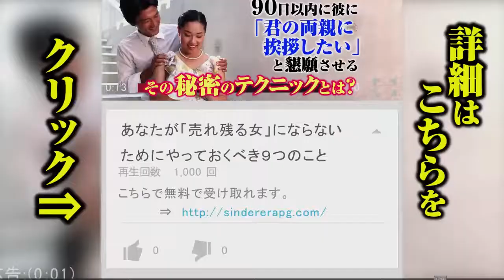「絶対マザコンだよ」と思う男性あるある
多かれ少なかれ「男はマザコン」などと言われますが、「母親思い」とは異なる「マザコン気質」に嫌気が指している女性も多いようです。「逆ギレ寸前！「隠れマザコン男」のウンザリな口癖」について聞いてみました。